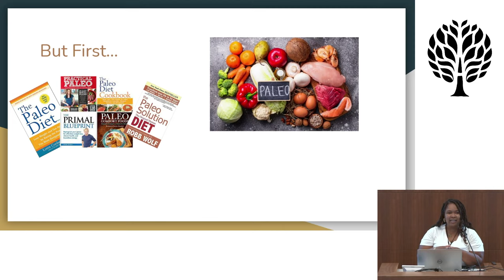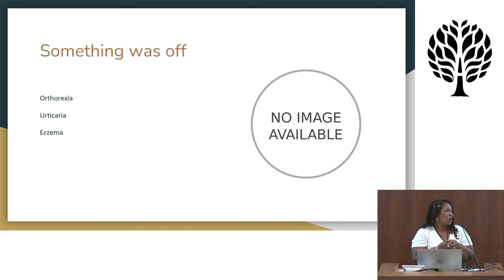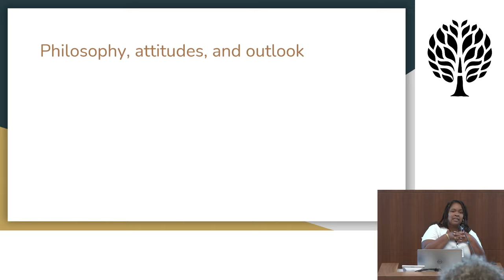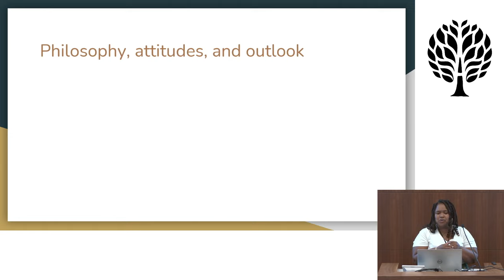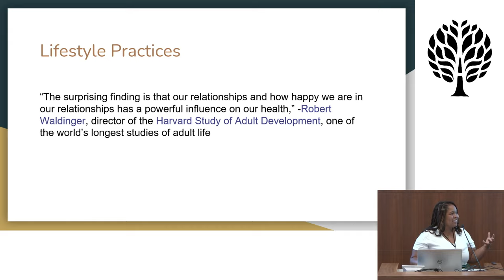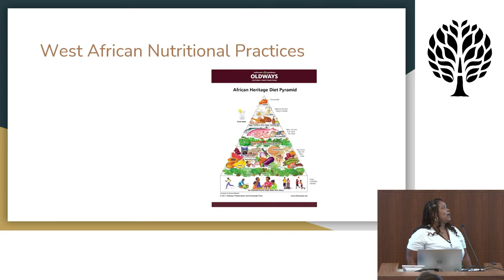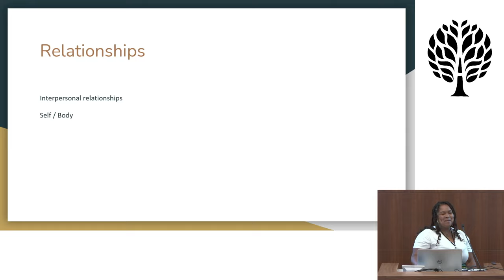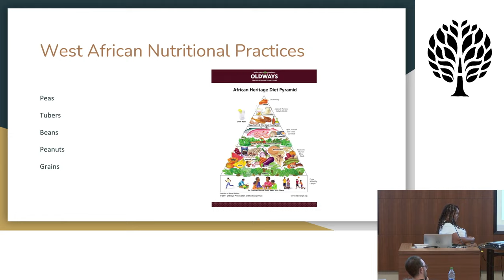Exploring A Diet Rooted in African Traditions for Optimal Health - Orleatha Smith (AHS21)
Full Title: The Pursuit of Health Through Heritage — Exploring A Diet Rooted in African Traditions for Optimal Health - Orleatha Smith (AHS21)

Diet plays an essential role in human development and growth, contributing to health and well-being. While an ancestral diet has been shown to be beneficial, culturally specific dietary guidelines have yet to be presented. The central question addressed in this overview presentation is whether the eating patterns of African American ancestors are best for those of African descent. The studies on diet patterns of the African diaspora inform the discussion. Healthy or prudent, as opposed to Western, eating patterns are identified in groups of African origin. It appears that a different group of foods predict diet quality and health outcomes in a 2-year anecdotal experiment. A diet was followed that was based on staples from the African diaspora and promoted greens, beans and peas, whole grains, fruits, peanuts and nuts, vegetables, tubers as well as fish as the main source of protein.